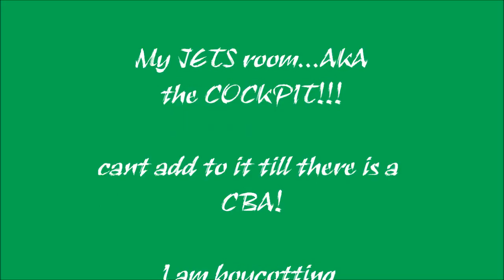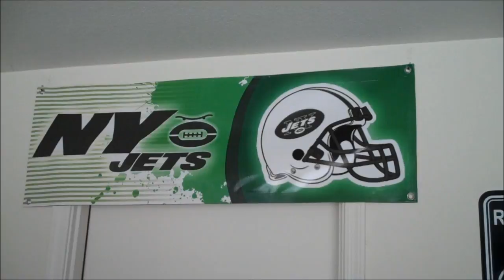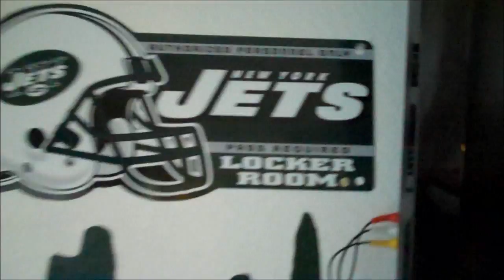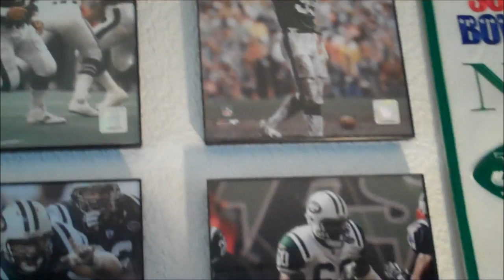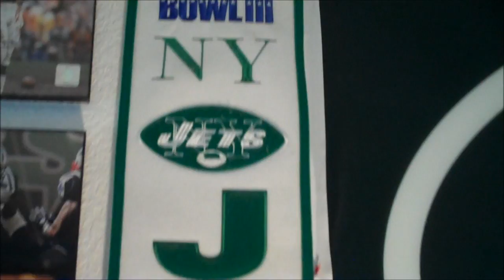cockpit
How we rollin in Devils Crotch AZ